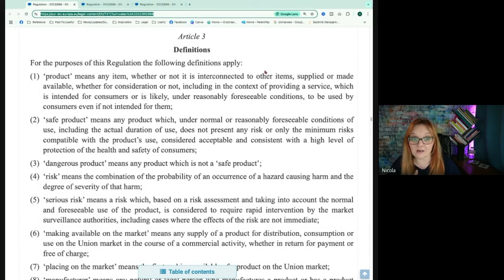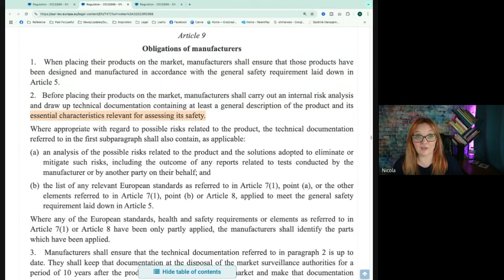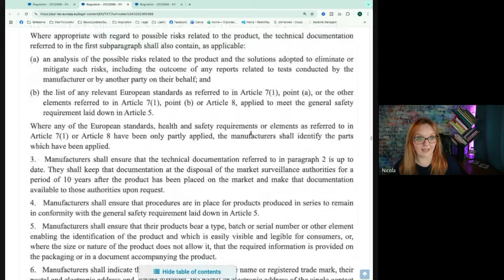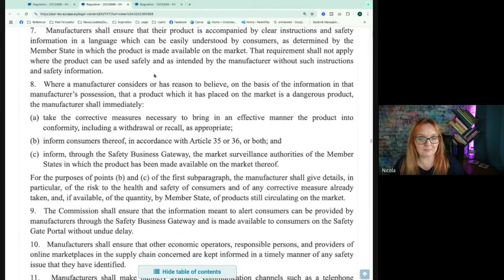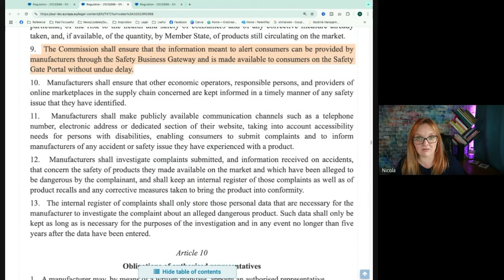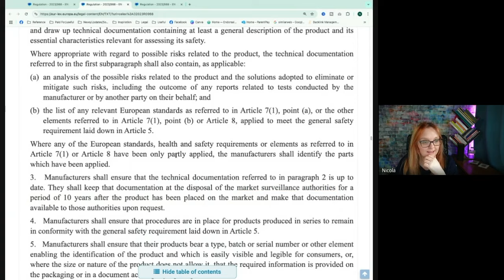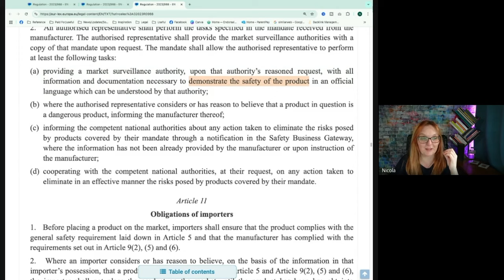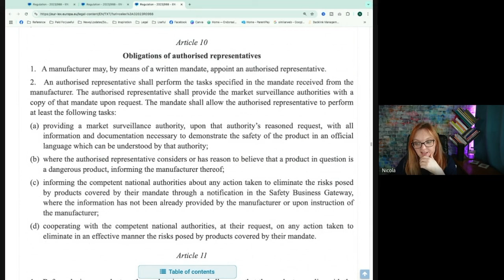GPSR EU Representatives: Who Can Represent Your Business Under GPSR?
Are you a small business owner selling into Europe or Northern Ireland and wondering about the EU Representative requirement under the new General Product Safety Regulation (GPSR)? This video breaks down what you need to know.

In this video, I cover:

- Who can act as your EU Representative -  From family friends to professional services, what are your options?
- The obligations of both the manufacturer (that’s you!) and the representative. What is that they actually need to do?

Let's talk through the key points in the regulations that might help you make the right decision.  I dive straight into the actual regulations—no fluff, no jargon, just clear insights to help you navigate these changes confidently.

If you are considering using a friend and family please minimise the risk on them - get professional liability insurance.

I’d love to hear your thoughts: Who do you think would be the best EU Rep for your business? Have questions or insights to share?